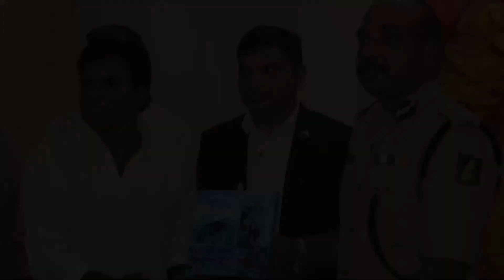Kotegadde Ravi Interview | Artist | Painter | Gandhada Beedu | Pranitha Gowda | Book Brahma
ಬುಕ್ ಬ್ರಹ್ಮದ ಗಂಧದ ಬೀಡು ಕಾರ್ಯಕ್ರಮದಲ್ಲಿ ಚಿತ್ರ ಕಲಾವಿದ ಕೋಟೆಗದ್ದೆ ರವಿ ಅವರು ಚಿತ್ರಕಲೆಯ ಲೋಕದಲ್ಲಿ ನಡೆದು ಬಂದ ಹಾದಿಯನ್ನು ಈ ಗಂಧದ ಬೀಡು ಕಾರ್ಯಕ್ರಮದಲ್ಲಿ ಹಂಚಿಕೊಂಡಿದ್ದಾರೆ.